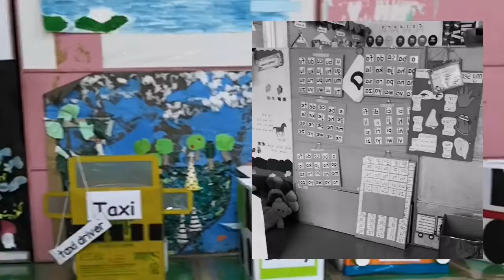Dream Day at Lc Jenjarom